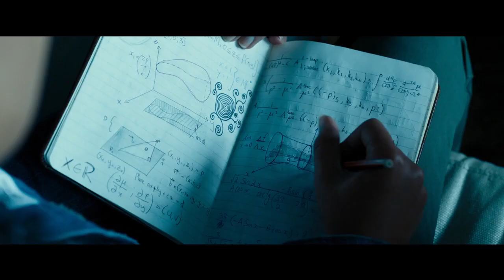Escape room trailer subtitrat in romana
Şase necunoscuţi ajung captivi în circumstanţe aflate dincolo de controlul lor şi sunt nevoiţi să-şi folosească iscusinţa şi să lucreze în echipă pentru a supravieţui.